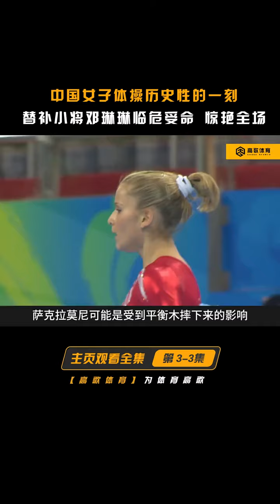高歌體育：隊友出現失誤，小將鄧琳琳臨危受命，驚豔表現成爲奪冠功臣！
關注高歌不迷路
高歌帶妳上高速